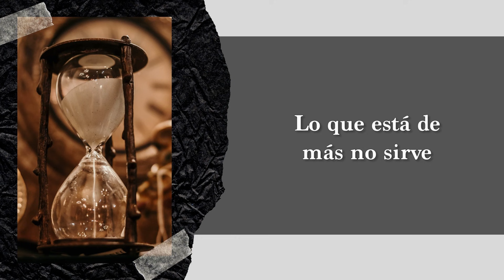Gabriel Rolón - En los extremos está la enfermedad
En los extremos está la enfermedad